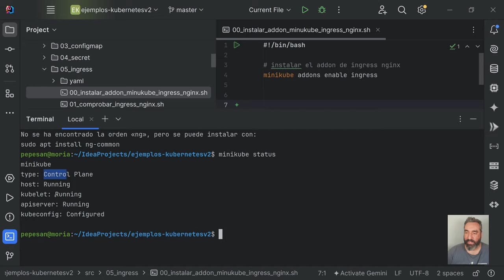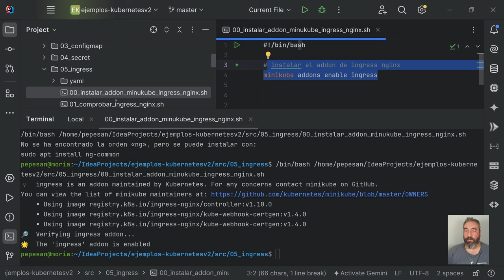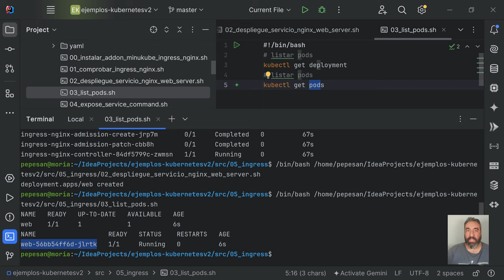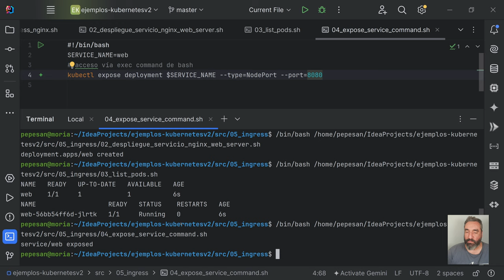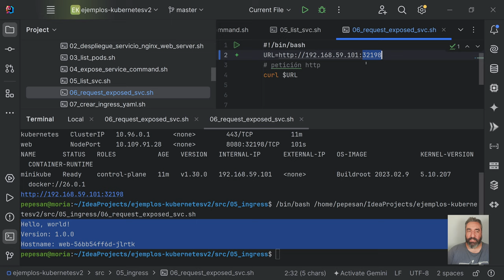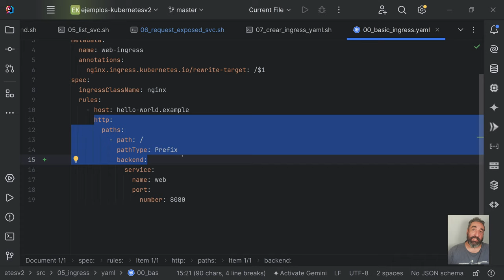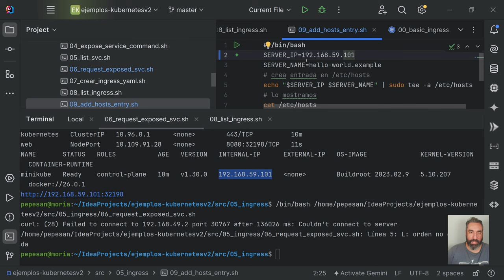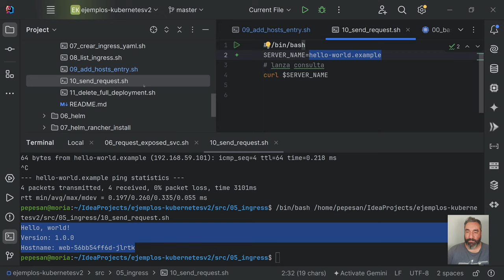Uso de Nginx Ingress Controller en Minikube #29 Curso de Kubernetes - Cursos de Desarrollo